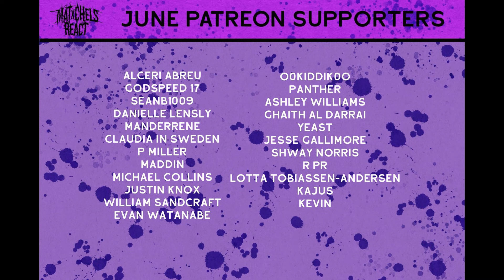Sisters of Suffocation - Buried in the Crowd (Reaction)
Today we are reacting to Sisters of Suffocation - Buried in the Crowd